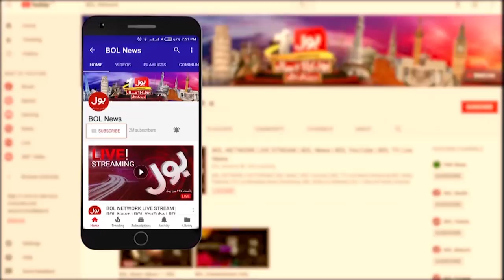Imran Khan Dabang Return? | MQM vs PPP | Imported Government Separation | Breaking News